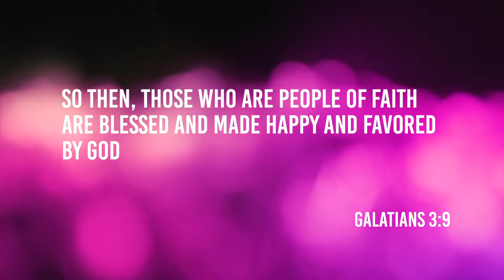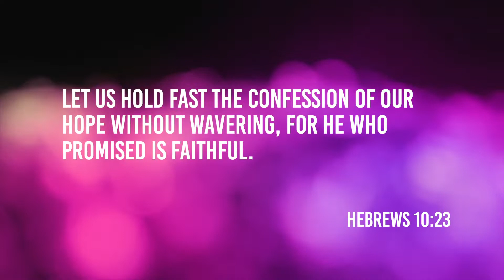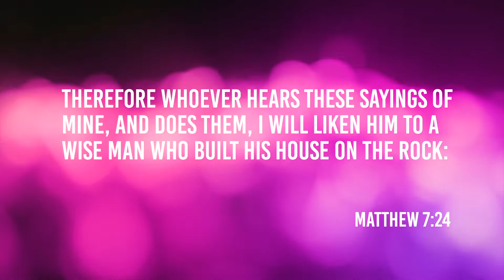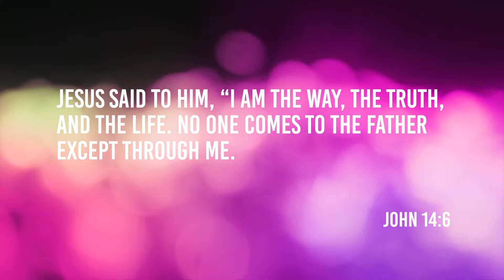Faith Friday - Live Life Rock-Solid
When we CHOOSE to be doers of The Word, we build our life on The Rock. The Good News is that The Word won’t crumble under the weight of our problem. God’s Word can handle the pressure.  🙌 So build your life on it!!

• “Therefore whoever hears these sayings of Mine, and does them, I will liken him to a wise man who built his house 🏡 on the rock…” Matthew 7:24-27 NKJV